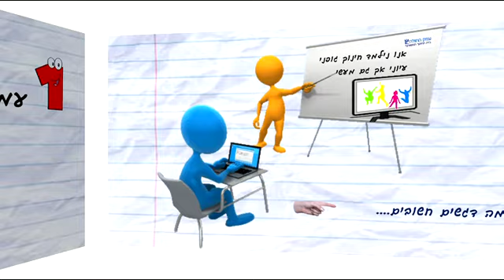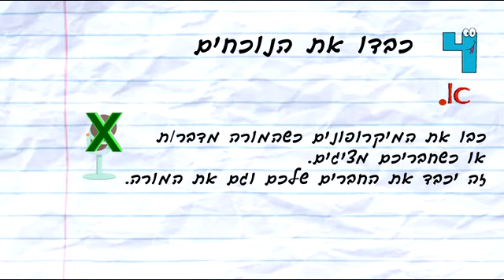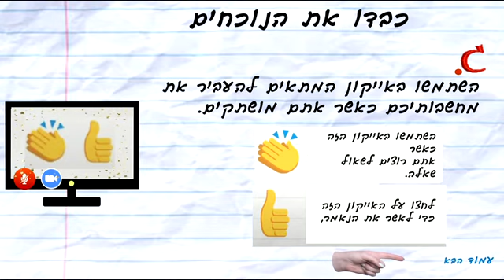הנחיות ללמידה מרחוק בחינוך גופני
בקרוב תחל השנה דרך המסכים.
ואנו כמורים צריכים להכיר בעובדה כי הפדגוגיה השתנתה ואנו צריכים להתאים את מתודות ההוראה שלנו למצב.
יש צורך בכללי אצבע להציג בפני התלמידים בלמידה מרחוק.